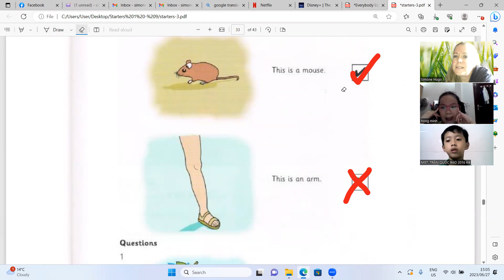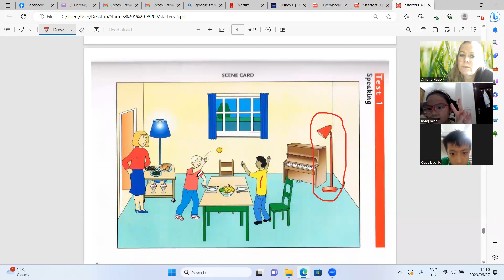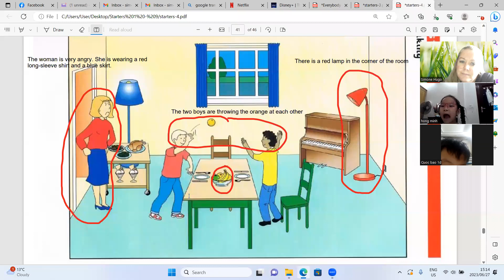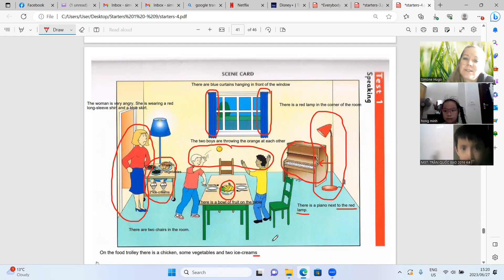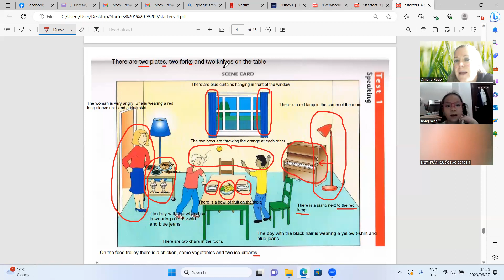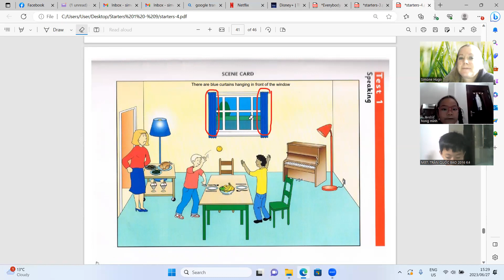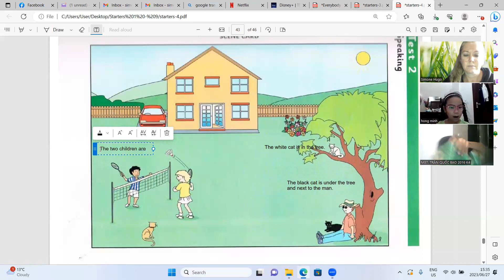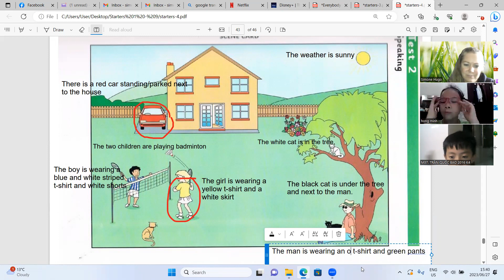Starters 3 & 4 Hong Minh1d, Quoc Bao1d 27 06 2023